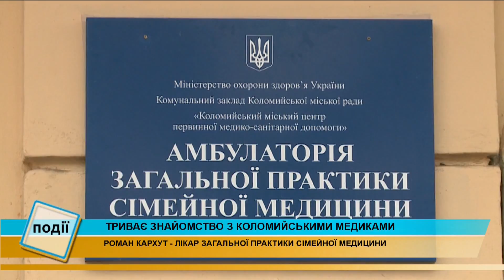Знайомство з коломийськими медиками: Роман Кархут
Триває знайомство з коломийськими медиками.

Цього разу розповідаємо про лікаря загальної практики сімейної медицини амбулаторії №7, яка знаходиться на вулиці Леонтовича, Романа Кархута.

А чому це варто зробити - дивіться далі.